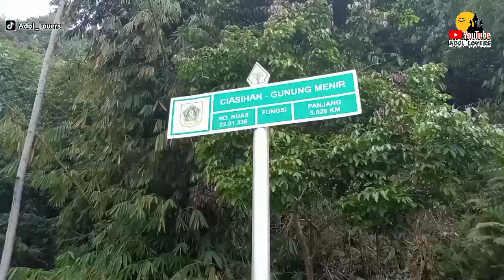🟣NGOPI GODOK‼️ DI ATAS KAKI GUNUNG SALAK,rumah pertama yang ada di gunung salak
Halo.. teman_teman 🙏🙏jangan lupa dukung cenel kami yah😁..yaitu dengan cara like and subbrecb trimakasih yang udah suport cenel kami mudah _mudahan di tambah rejekinya amin🤲